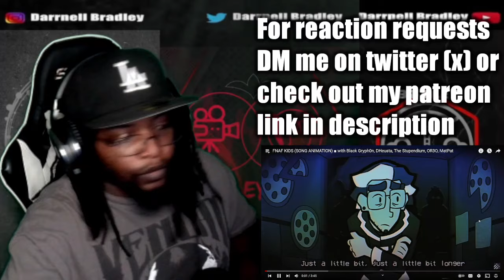FNAF KIDS (SONG ANIMATION) ■ with Black Gryph0n, DHeusta, The Stupendium, OR3O, MatPat / DB Reaction